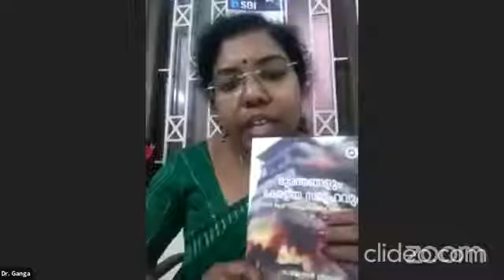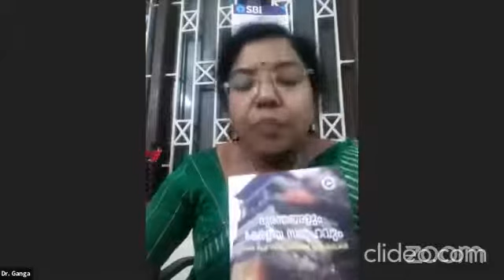പുസ്തക പരിചയപ്രഭാഷണം- ഡോ.റ്റി.ഗംഗ- ദുരന്തങ്ങളും കേരളീയ സമൂഹവും ഫയര്‍& റസ്ക്യൂ സര്‍വീസ് ഇടപെടലുകള്‍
Book Review Lecture by Dr. T. Ganga (Research Officer, State Institute of Languages)

കേരള ഭാഷാ ഇന്‍സ്റ്റിറ്റ്യൂട്ട് ഓണ്‍ലൈന്‍ പ്രഭാഷണപരമ്പര (പുസ്തക പരിചയം)-15

2020 ഒക്ടോബർ 6ന് ചൊവ്വാഴ്ച വൈകുന്നേരം  6മണിക്ക്
പ്രഭാഷണം: ഡോ.റ്റി.ഗംഗ (റിസര്‍ച്ച് ഓഫീസര്‍,  കേരള ഭാഷാ ഇന്‍സ്റ്റിട്ട്യൂട്ട്)
പുസ്തകം: ദുരന്തങ്ങളും കേരളീയ സമൂഹവും ഫയര്‍& റസ്ക്യൂ സര്‍വീസ് ഇടപെടലുകള്‍
(രാജേന്ദ്രൻ നിയതി)
വില-100